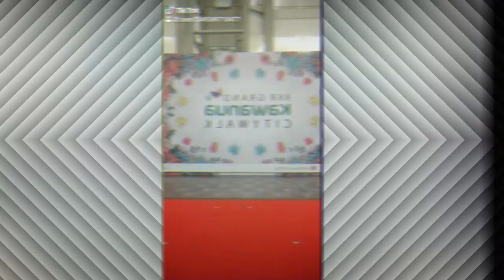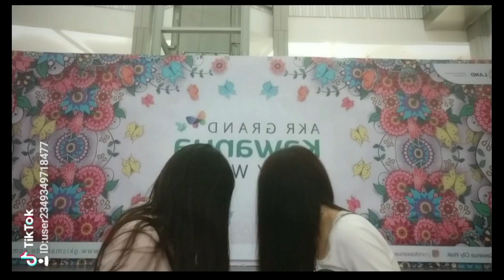GOYANG CHACHA & TIKTOK | VIRAL!!!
"Video ini sudah viral di Manado, Sulawesi Utara. Bahkan di luar kota kami juga sudah banyak yang membuatnya.  Kami membuat video ini dengan versi kompilasinya."
Lagu pada video ini link nya :
.S A L A M  C A K A M A T A.